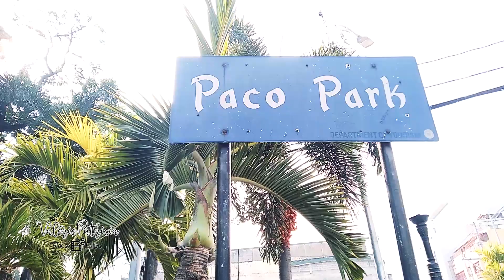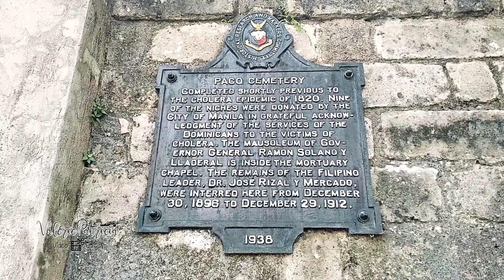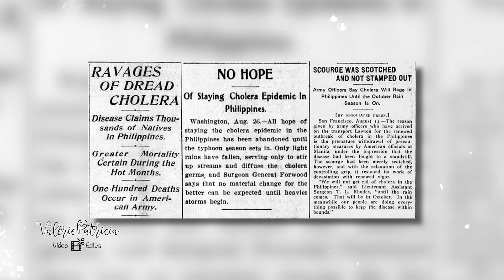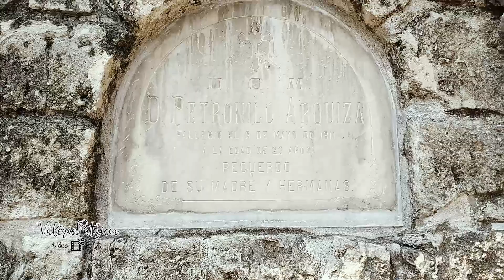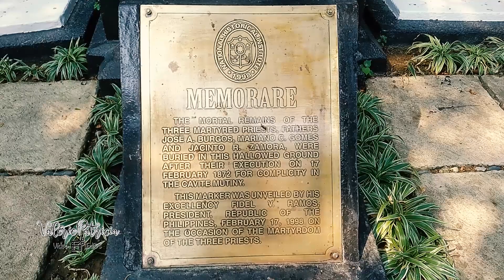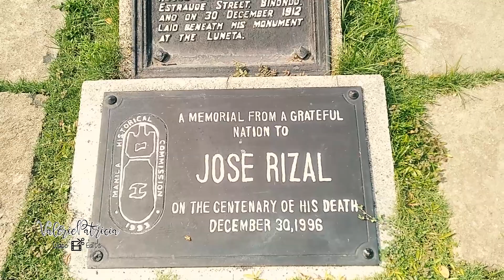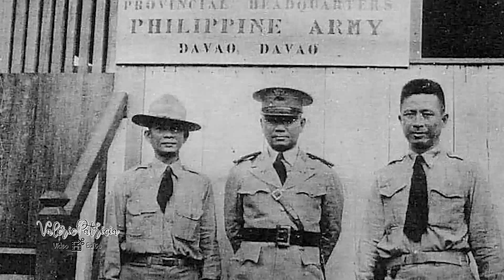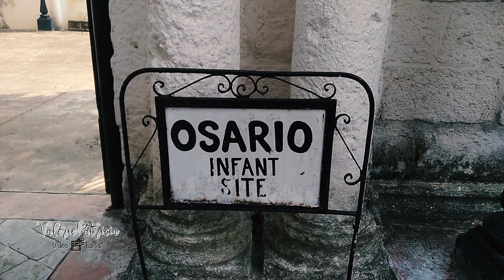PACO PARK CEMETERY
The small and circular park located in Padre Faura Street in Paco, Manila was formerly a municipal cemetery inaugurated 193 years ago. Designed originally as the final resting place of Spanish aristocrats living in and outside Intramuros, but eventually opened to the public in 1822 for the victims of the Asiatic cholera plague. The remains laid here were the bones of National hero Dr. Jose Rizal and the three martyr priests, Mariano Gomez, Jose Burgos, Jacinto Zamora known as the GomBurZa. In 1966, late President Diosdado Macapagal declared the cemetery a National Park.